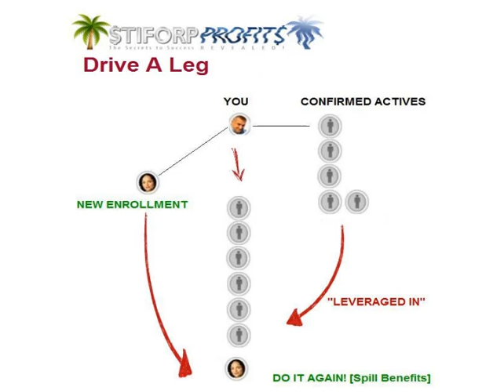Advanced Training LED - 2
Advanced Training